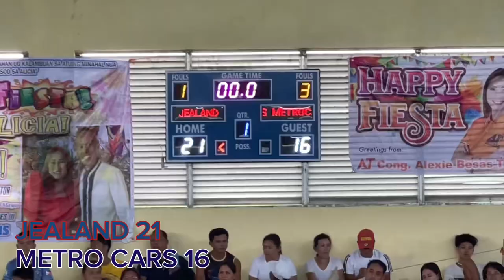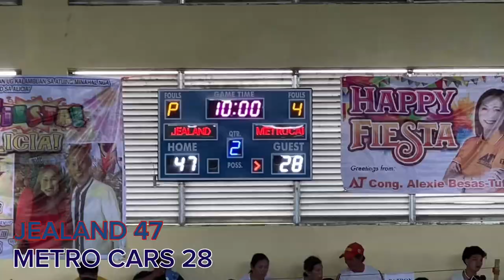7’2 MAS MAGALING PA KAY VICTOR WEMBANYAMA LABAN SA MGA LOCALS | JEALAND VS METRO CARS